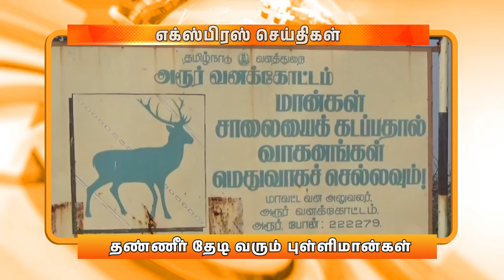மாலை 6.00மணி எக்ஸ்பிரஸ் செய்திகள் ( 10.02.2024)| DD தமிழ் செய்திகள்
மாலை 6.00மணி எக்ஸ்பிரஸ் செய்திகள் | DD தமிழ் செய்திகள்( 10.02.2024)